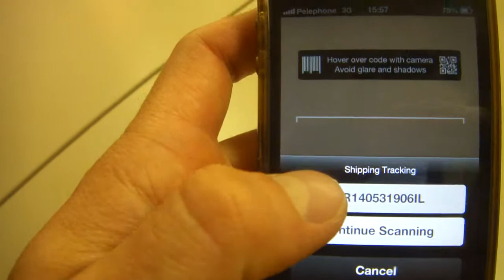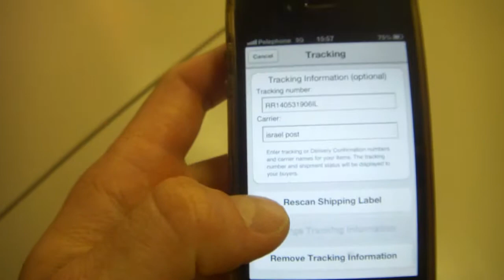איך לסרוק מספר מעקב באפליקציית איביי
נניח שחזרתם מהדואר לאחר ששלחתם מוצר שמכרתם. אפליקציית איביי מאפשרת לסרוק את מספר המעקב בצורה ניידת וללא טעויות.
לשאלות אתם מוזמנים לכתוב פה למטה  :)